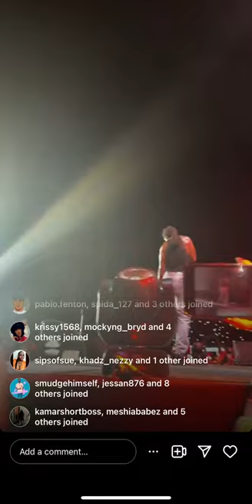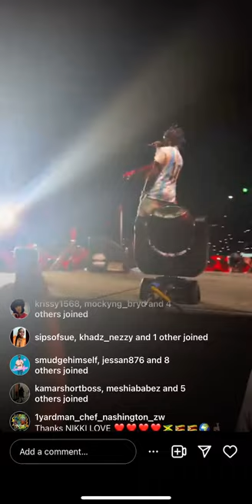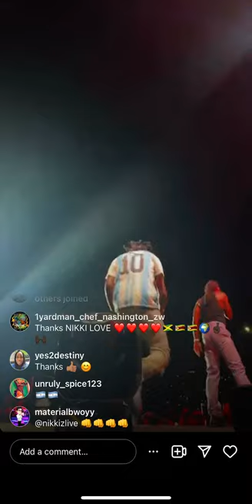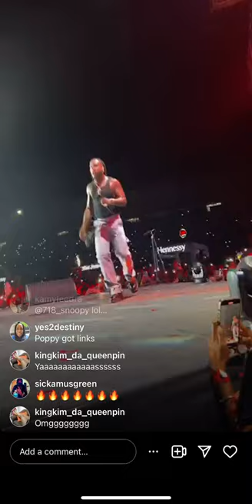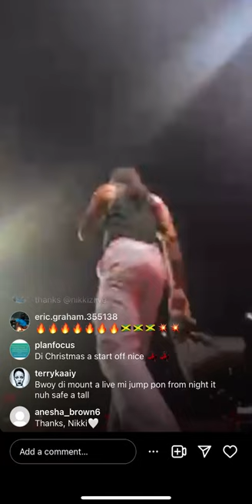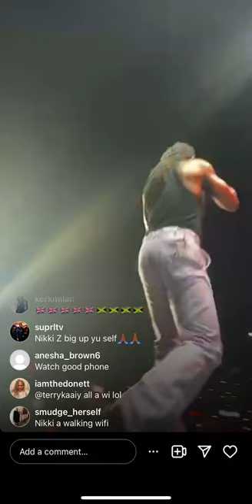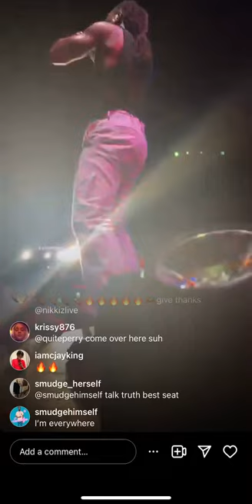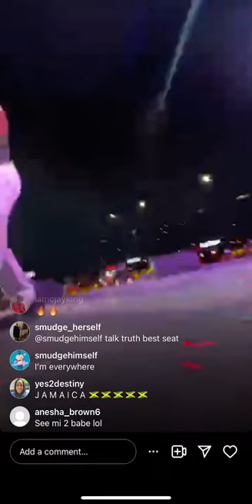Burna Boy And Popcaan Live Performance In Jamaica At The National Stadium